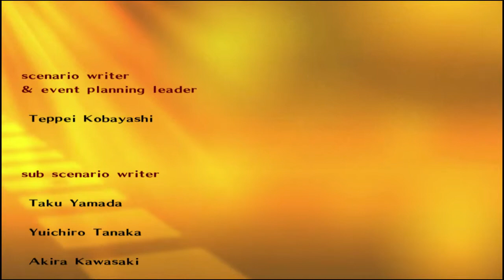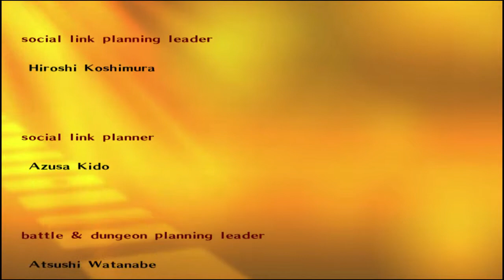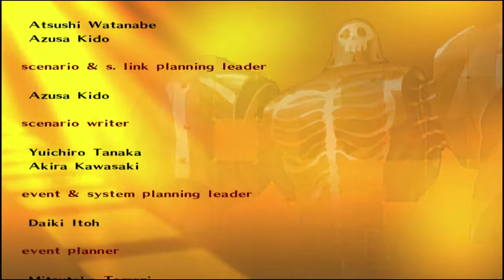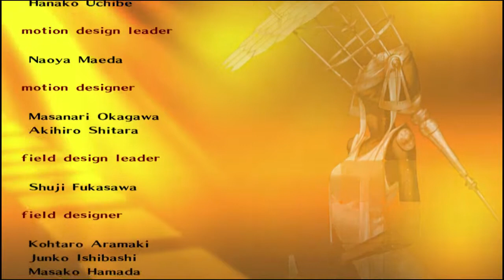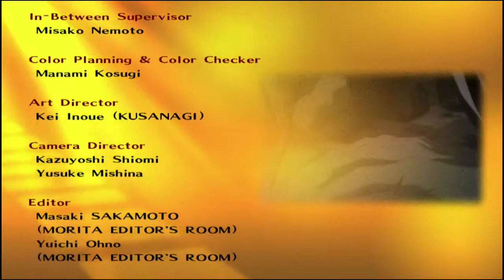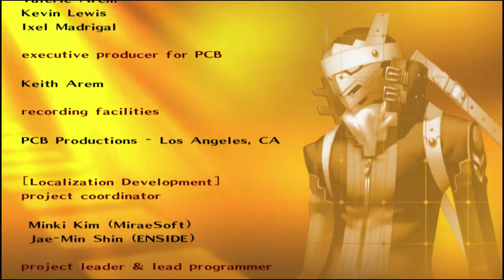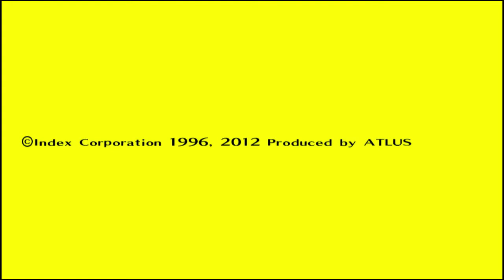Persona 4 Golden - Normal Ending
The hero says goodbye to his friends and returns home.